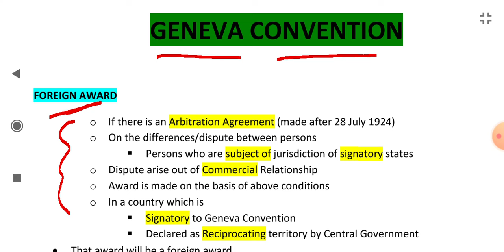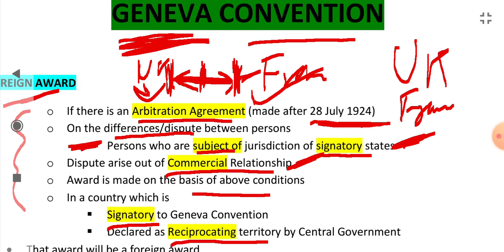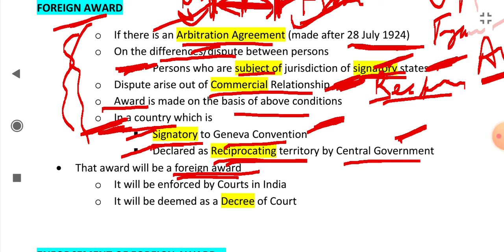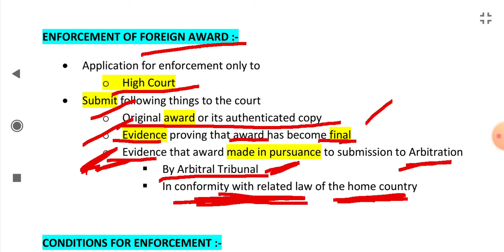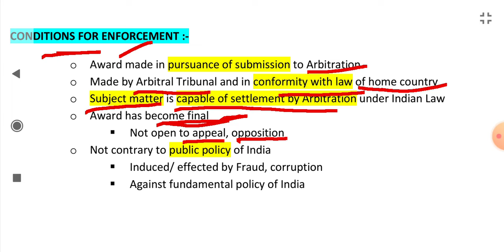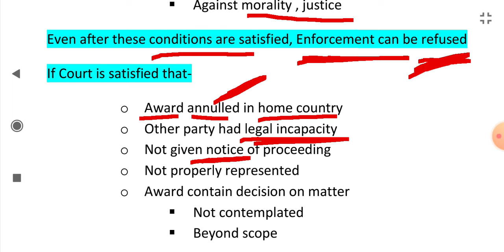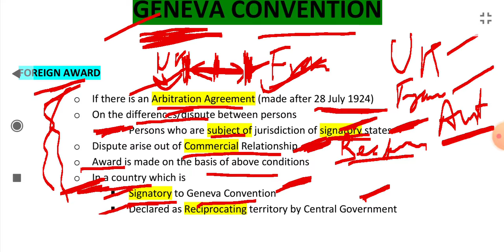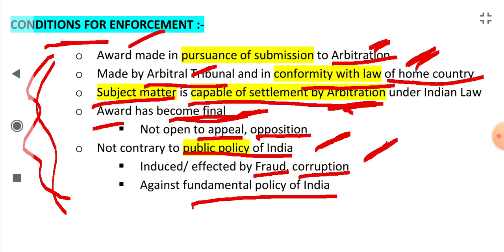Geneva Convention | Foreign Awards | Arbitration, Conciliation & Alternative Dispute Resolution